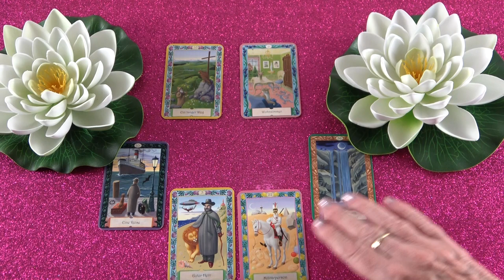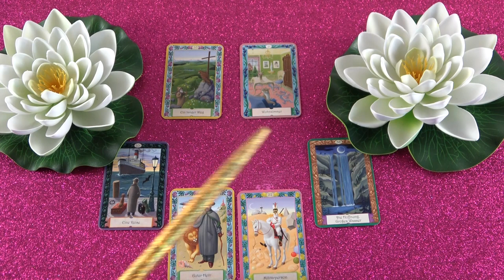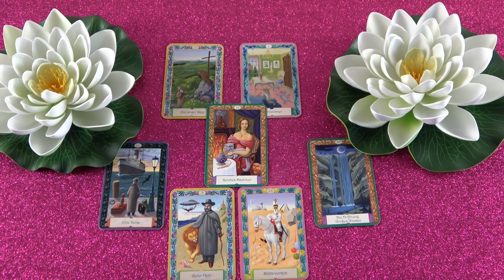Mit gondol, mit érez és mit fog tenni?💖Szerelmi jóslás💖